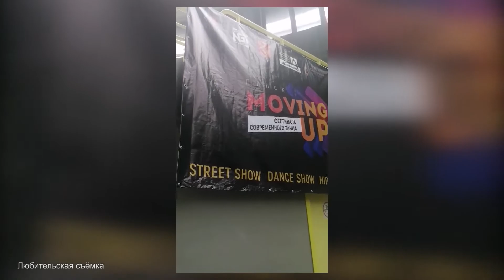Все танцоры в гости к нам. В столице Полесья завершился международный танцевальный лагерь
Танцоры из Германии, Франции и США – в гости к нам! Удивлены? В Пинске накануне проходил международный танцевальный лагерь MOVING UP. Организаторами мероприятия выступили Пинский горисполком, Белорусская лига танца, Белорусская федерация брейк-данса, Полесский университет и студия современного танца "Навигатор". Подробнее – в следующем сюжете.